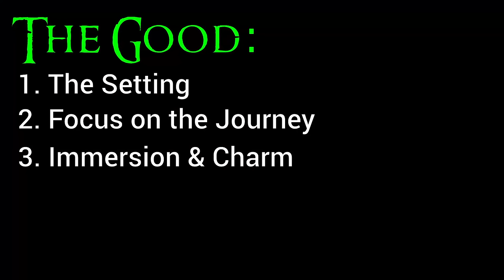LOTRO in 2024 | New Player, First Impressions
Lord of the Rings online (LOTRO) is a free to play, tab target, MMORPG developed by Turbine and released in 2007. This game takes place in Middle Earth and follows a similiar timeline to the literature written by Tolkien. How does the MMO version of Lord of the Rings hold up compared to other adaptations? especially in the year 2023.

NEED A NEW PC? Use my link at Starforge

If you guys enjoy please think of dropping a sub and a like as it helps lots :) thanks.